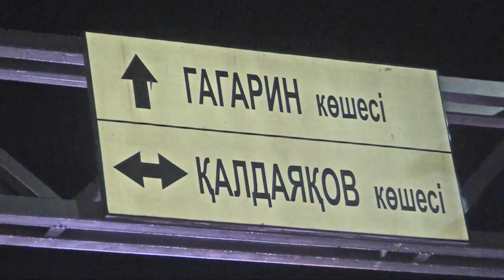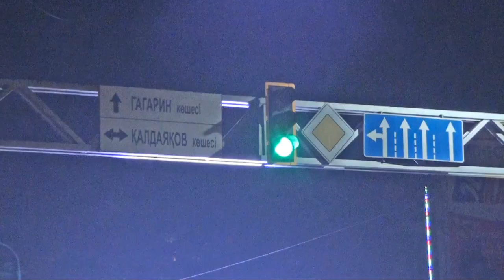Шұғыл шақырылым (24.05.2017)